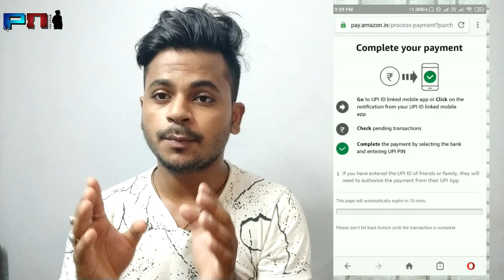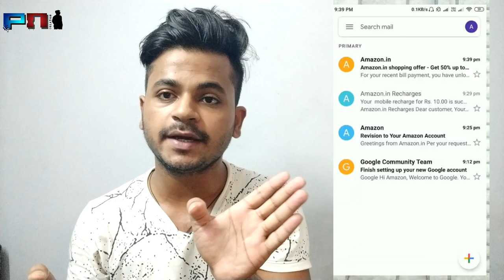Get Rs.1000 Amazon Cashback For New Account | Free Amazon Prime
ey guys in this video i will show you how to get Rs.1000 Free Shopping From Amazon

🎁Join Our Telegram Group For Latest Offer & Tricks [ If The Link Not Working Then Open Your Telegram and Search technicalfuture & Join ]